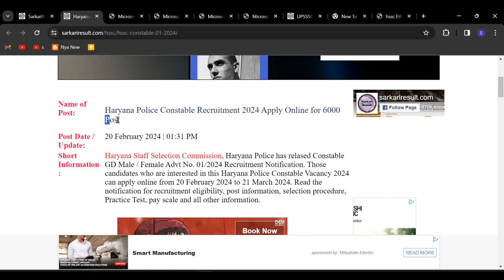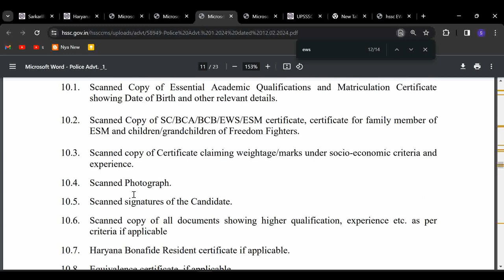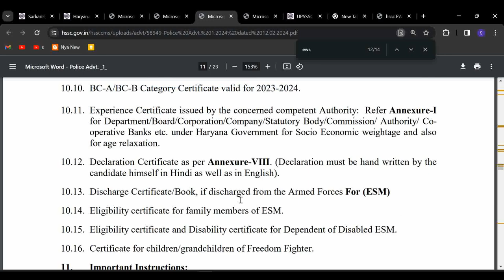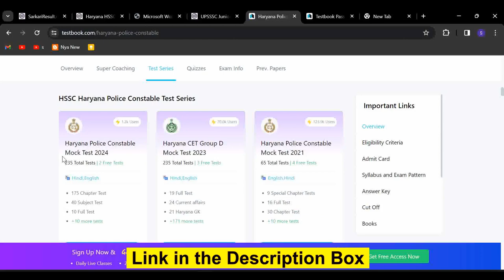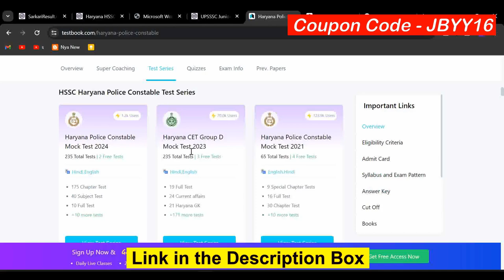EWS Certificate for Haryana Police Constable 2024 | EWS Certificate for HSSC EWS Reservation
In this video you will get full details about HSSC EWS Reservation Benefit. Haryana Police Constable 2024 EWS Certificate. How to get EWS Reservation benefit in HSSC. EWS for Haryana Police Constable 2024

Reservation:
6.1. Implementation of reservation policy, maintaining reservation roster and earmarking of
vacancies for different categories comes under the domain of the concerned departments
and Commission has nothing to do with the number of posts requisitioned under different
categories. Benefit of reservation to the persons of reserved category will be as per
Haryana Government instructions contained in letter No. 22/10/2013-1GS-III, dated
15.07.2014 and thereafter issued from time to time upto the date of advertisement shall be
applicable.
6.2. The short listing of candidates shall be done on the basis of particulars filled in online
application form for which supporting documents shall be uploaded. As candidates can
update their particulars till closing date, thereafter, no change of particular at any stage
shall be entertained. In absence of documentary evidence or mismatch in claimed
category and uploaded documents, candidature of candidate shall be considered under
General category/Parent category, subject to his/her fulfilling eligibility in General
category/Parent category.
6.3. The benefit of reservation will be given only to those SC/BCA/BCB/EWS and ESM
candidates who are bonafide resident of Haryana State and submit the application against
reserved category posts. As per letter No. 22/88/96-3GS III dated 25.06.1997, if any
member/members belonging to Scheduled Castes / Backward classes is/are selected in
the open competition for direct recruitment on the basis of their own merit, they will not
be counted against the quota reserved for Scheduled Castes / Backward classes, they will
be treated as open competition candidates. However, such candidates should fulfill
conditions of eligibility regarding age etc. as are meant for general category candidates.
6.4 EWS certificate (valid for State of Haryana) on prescribed proforma should be valid for
the year in which the candidates have applied for the posts as per govt. instructions
issued vide no. 22/12/2019-1GS-III, dated 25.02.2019. EWS certificate issued for jobs
in Central Govt. will not be considered irrespective of income mentioned in
certificate.
6.5 The candidates belonging to BC-A/BC-B categories are directed to obtain the fresh/latest
BC-A or BC-B certificate as the case may be as per Haryana Government instruction
issued vide no. 22/132/2013-1GS-III, dated 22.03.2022 for the year 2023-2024. OBC
certificate issued for jobs in Central Govt. will not be considered irrespective of
income mentioned in certificate.
6.6. The reserved category candidates belonging to other States will be allowed to compete
against the posts meant for general category only and will be considered as general
category candidates.